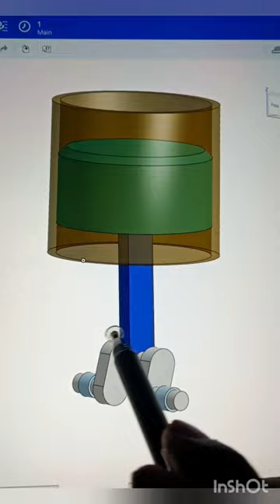how to create moving train animation in keyshot with simple steps (3d animation)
this tutorial is about creating a moving train animation in keyshot software . the file has been imported as a .stp format which has been designed in catia v5 and converted into step file.
keyshot interior animation,
keyshot turntable animation,
keyshot animation translation,
keyshot animation jewelry,
keyshot animation showreel,
keyshot animation,
keyshot animation tutorial,
keyshot animation light,
keyshot rotation animation,
keyshot tutorials for beginners,
keyshot animation render settings,
keyshot architecture animation,
keyshot rendering,
keyshot rendering tutorial,
train animation,
keyshot animation moving parts,
keyshot 10,
catia,
catia v5,
cad academy